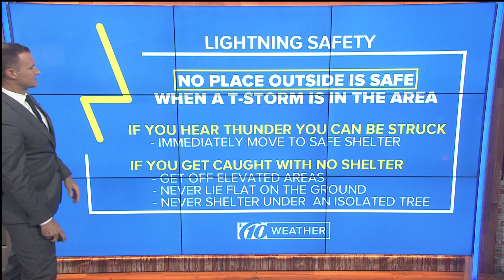How lightning works and how to protect yourself | 10News WTSP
One lightning bolt is deadly. And, if you can hear thunder, you can be struck by lightning. Lightning can even strike you 10 to 15 miles away from a storm.